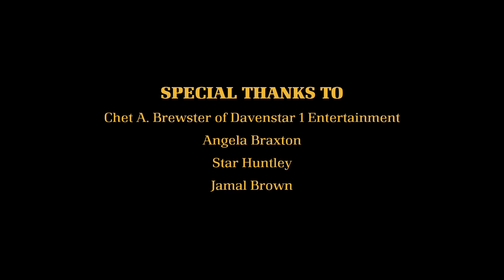NE HEARTBREAK: The New Edition Story (Fan Made Trailer)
Written and Directed By Bobby Huntley for Bobby Huntley Films.

Spec trailer created to pitch to New Edition and their fans. My Team and I would like to be considered to help tell their story.